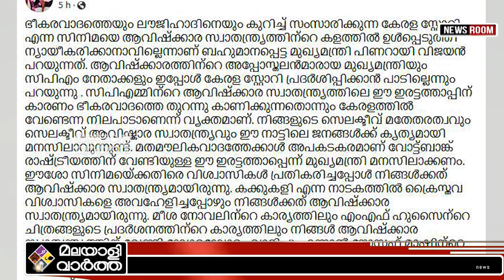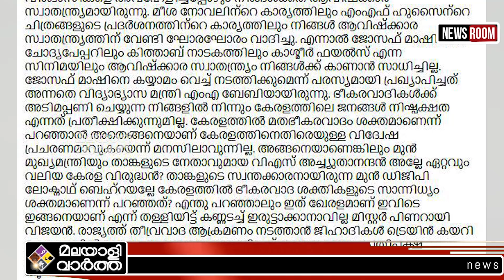THE KERALA STORYപ്രതികരിച്ച് ബിജെപി സംസ്ഥാന അദ്ധ്യക്ഷൻ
"മിസ്റ്റർ പിണറായി..
വിഎസ് അല്ലേ ഏറ്റവും
വലിയ കേരള വിരുദ്ധൻ?
പൊളിച്ചടുക്കി കെ സുരേന്ദ്രൻ...